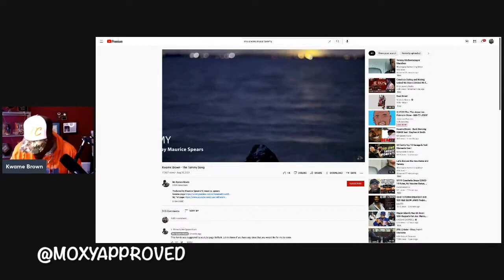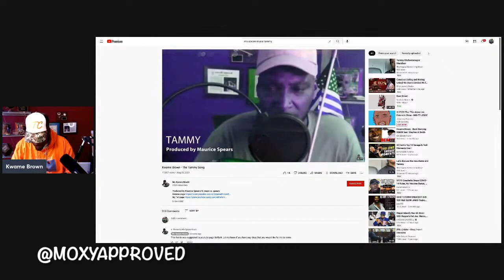Tommy Sotomayor Presses Charges After Getting Punched - MOXY APPROVED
Tommy Sotomayor's Podcast Radio Proceeded to press charges against a IG model after she two pieced hm on a Fresh And Fit Live Stream. @KwameBrownBustLife  in epic form did a live stream with Chay, said IG model. "Tammy" was known previously for calling Kwame's dead mother the "B" word.

Installment to this YouTube channel: Moxy Approved. I cover manosphere topics with Reaction videos, self care tips, and of course dating.